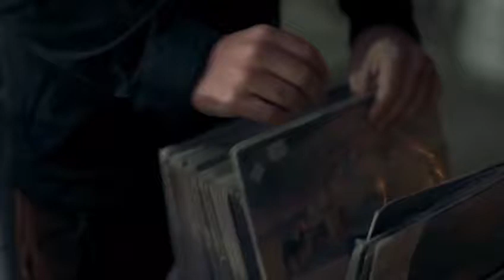SOLO SENTIR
LA PEPA HIPHOP CULTURA FAMILIA THE LAB 3.0